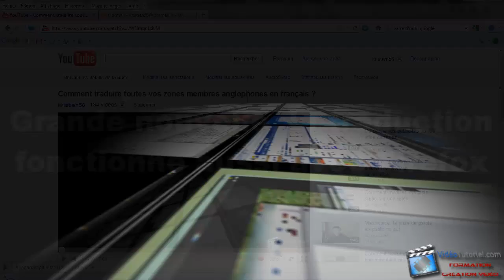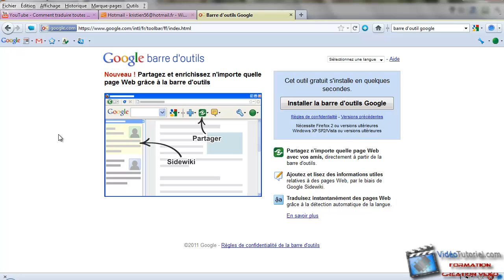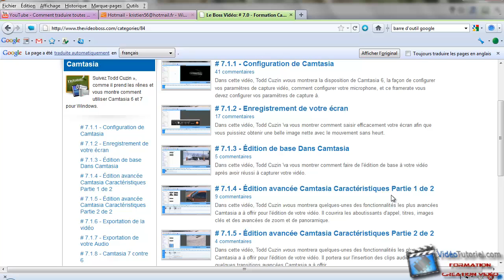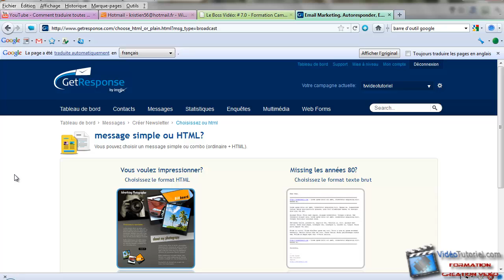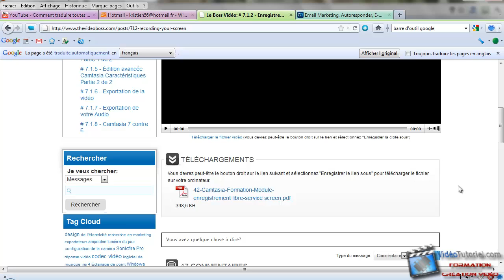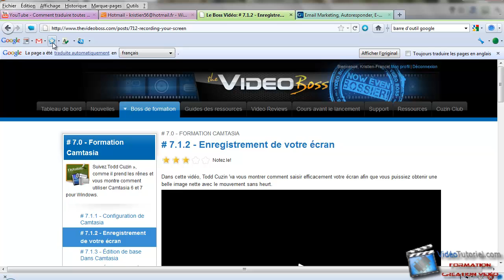Grande nouvelle, la traduction google fonctionne aussi avec Firefox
Merci à Yvon qui m'a permis d'utiliser firefox et la barre de google pour traduire mes zones membres anglophones ainsi que tous les sites anglophones.